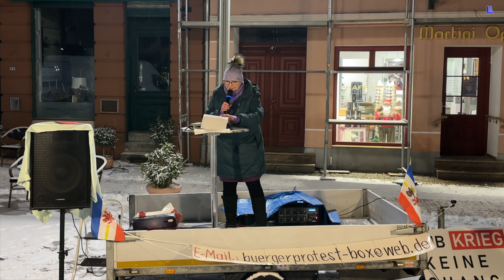Ueckermünde - Kerstin - Begrüßung und Eröffnung Marktplatzgespräch 29-11-2023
Art 5 "